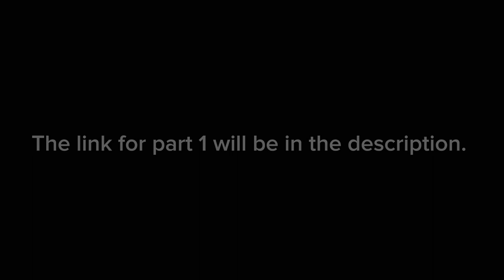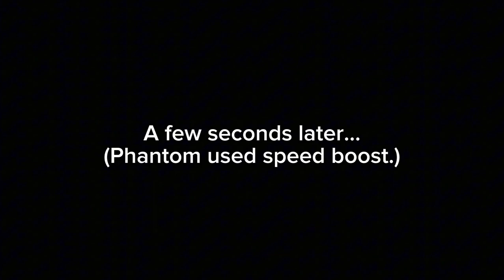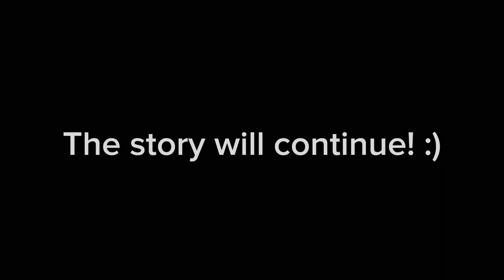(My AU) GCMM | “Time To Leave!!” | Malak and the JJG meets Security Breach | (2/2)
Notes:
-This was supposed to be finished last week, but motivation went “oof…”
-I’m really glad that I decided to split the mini movie into 2 parts. If I haven’t, it would have taken me 2 two to finish this. Also, I rather not spend 2 months making one long mini movie. Another reason why I’ve split it into 2 parts is because I love cliffhanging endings.
-Spoiler alert! There’ll be a part 3. :)

=STORY=(My AU.)
After spending some time at the daycare, Malak and Lucky decided to sneak out to crash a party, but after taking a few wrong turns, they found something made them have another idea to make their journey more memorable, but… It will cause them to spend more than 24 hours in the FNAF realm.

FNAF characters belongs to Scott Cawthon.
Dark Deception characters belongs to Glowstick Entertainment.
(I won’t spoil the last characters.)
Music and sound effects does not belong to me.
Dark Deception characters:
Malak
Phantom Malak
Lucky
Hangry
Penny

FNAF: SB characters:
Freddy (Micheal Afton)
Roxy
Chica
Monty
Gregory
Vanessa
Vanny
Sun
Moon
GlitchTrap/William Afton (As a GlitchTrap plushie.)

Sound Effects:
Roblox kid screaming
Running sound effect
Walking sound effect
Fighting sound effects
Vine boom
YEET
Crash sound effect
Explosion meme
Pop sound effect
Apps I used:
Gacha Club
CapCut
ibis Paint X (For the thumbnail.)
DU Recorder (For the explosion meme.)
Notes (To write the script.)
Screenshots: 2,196
Time taken:
3 weeks to make.
Took 1 week to write the script. (Both parts 1 and 2 were written on the same script, but I split it into 2 parts. I’ve already explained why.)
Made with 7 clips.
Took 1 hour to finish editing.